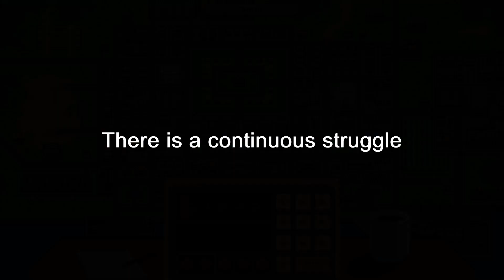Norman's Great Illusion Game Trailer